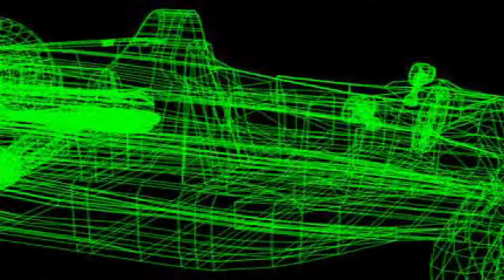Indy 500 - ps1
Just play Indy 500 on ps1..